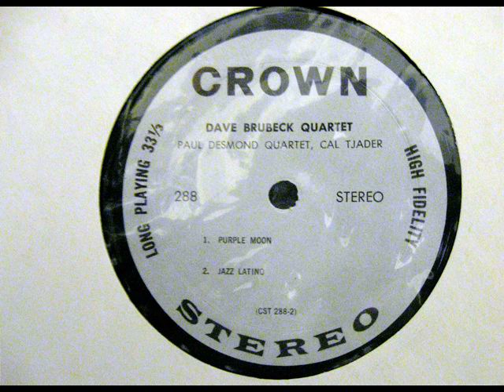Cal Tjader: Jazz Latino (Crown Records)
Crown issued many jazz records, sadly I have the hardest time finding them. This album has only three selections, with the first selection taking up the entire first side of the record! These recordings appear to be live and as a result there is clapping and the occasional bits of chatter in the background.

Like always, here is the link to the blog post where you can view the images you see here in a higher resolution than what you